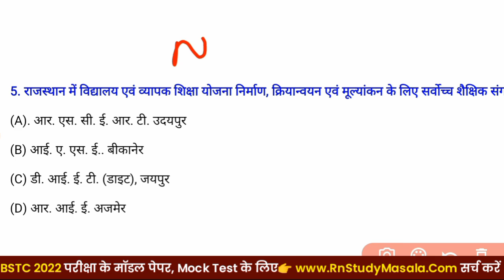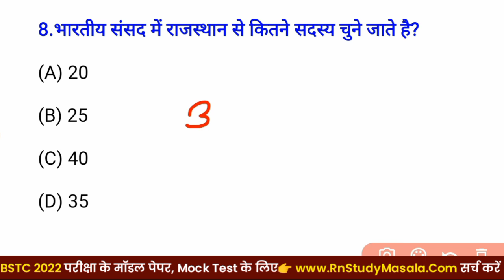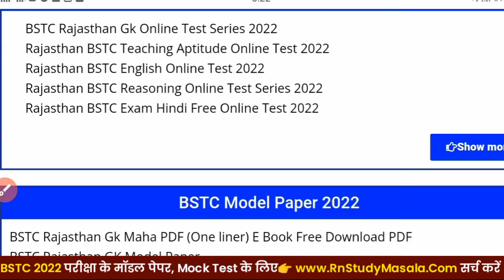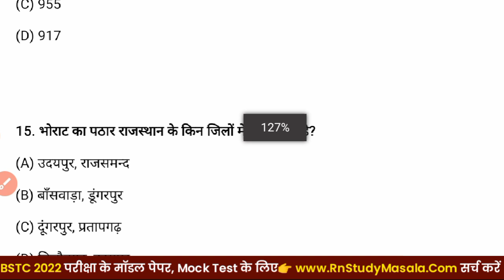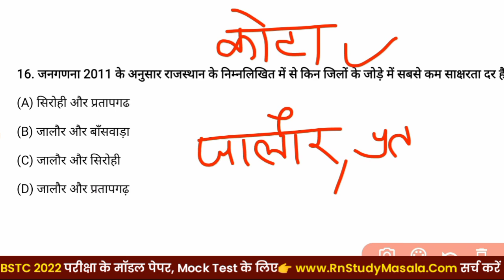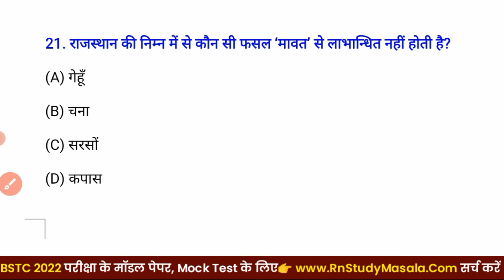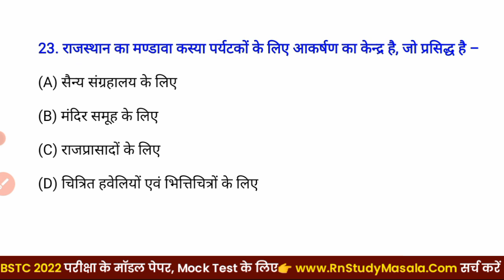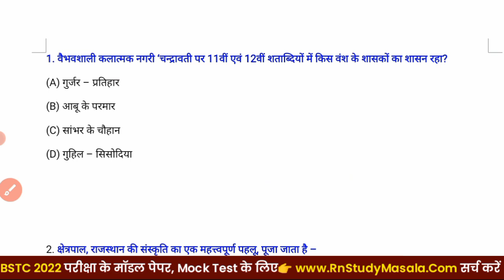BSTC Online Classes 2023 | BSTC Model Paper 2023 | BSTC Important Question 2023 | Rajasthan BSTC GK